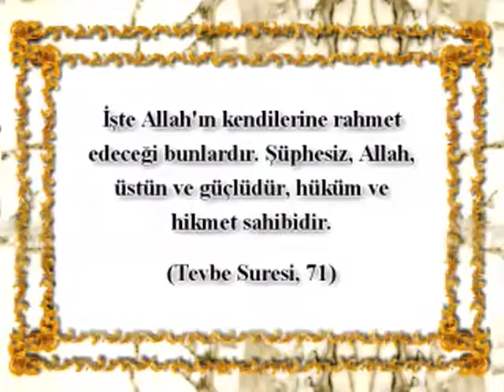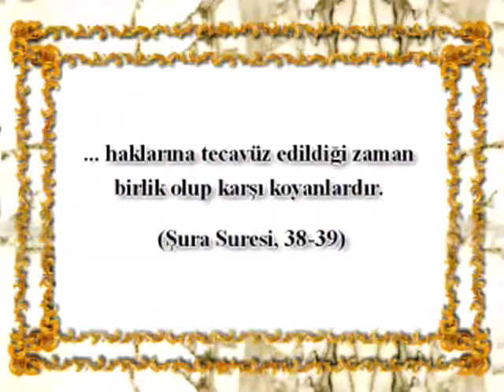Keşmir halkının kurtuluşu için Türk-İslam Birliği